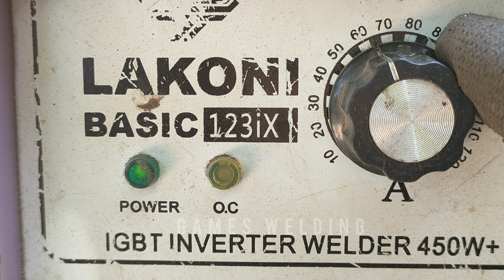not many know the welding technique of thin galvanized square tubes